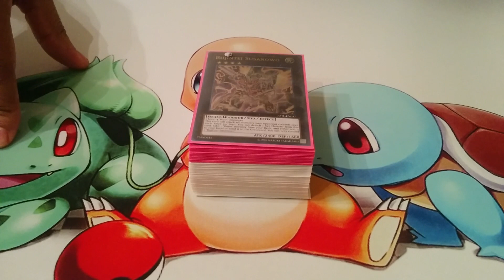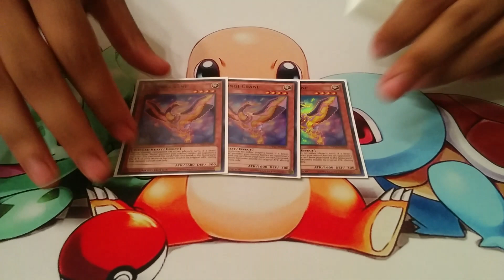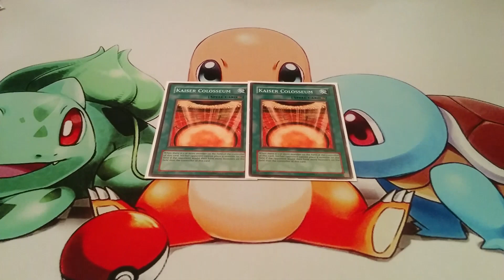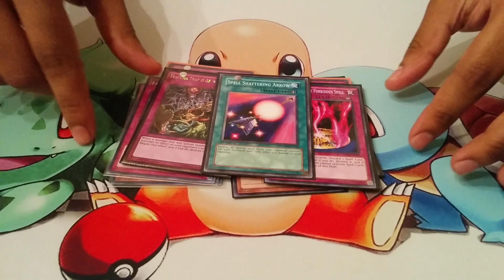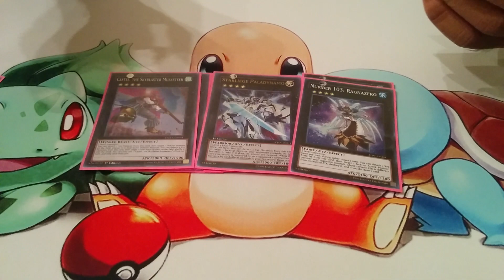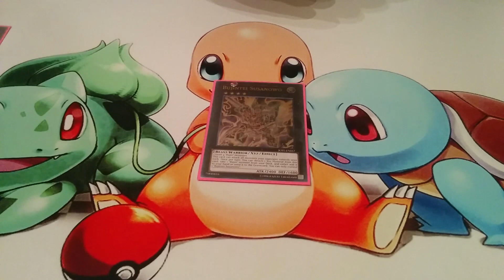Bujin Deck Profile August 2015